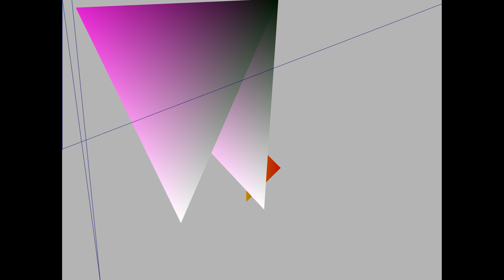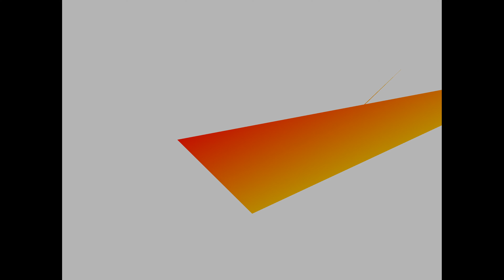ePSXe corruption [Cross Emulator corruption 31]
The corruptions from the previous corruption episode PSX - SCPH1001 Bios Corruptions 47 loaded in ePSXe.

Not many corruptions survive the startup, so here are the few results. Also some Bios files are acting different in ePSXe.